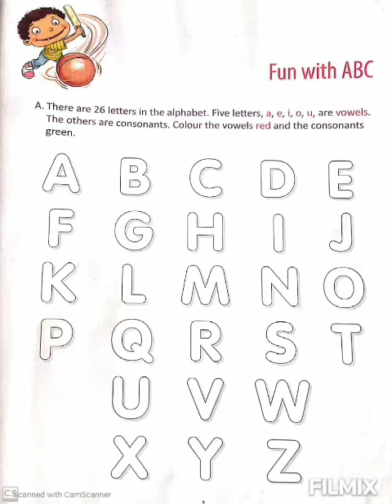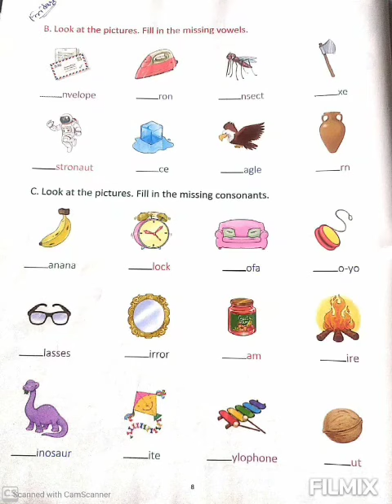CLASS ONE | ENGLISH Fun with ABC